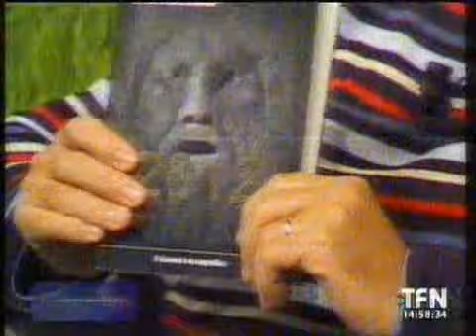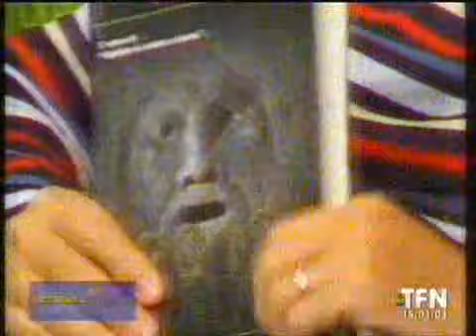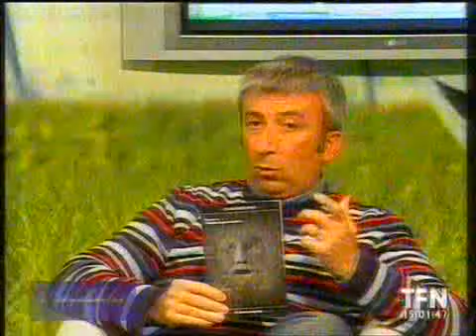Salvatore Paci ospite di Calcio Club